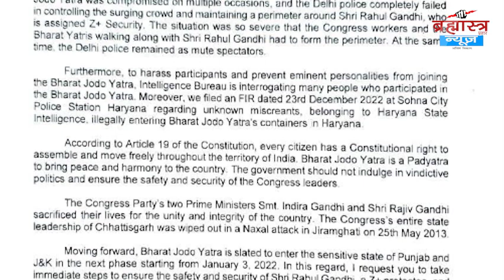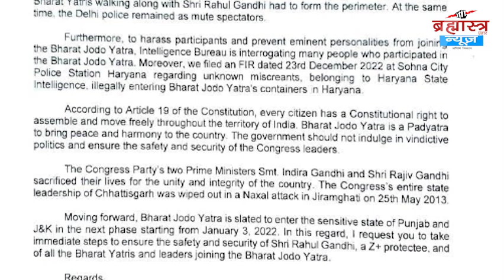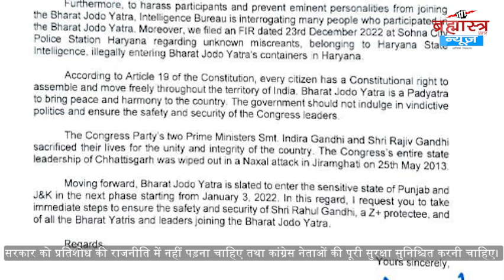राहुल गांधी की सुरक्षा में सेंध लगने का कांग्रेस ने किया दावा | 'Special' | Brahmastra News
दिल्‍ली में 'भारत जोड़ो यात्रा' के दौरान राहुल गांधी की सुरक्षा में कांग्रेस ने सेंध लगने का दावा किया है। बुधवार को पार्टी ने गृह मंत्री अमित शाह को इस बारे में पत्र लिखा। कांग्रेस ने कहा कि दिल्ली में 24 दिसंबर को 'भारत जोड़ो यात्रा' की सुरक्षा में सेंध लगी। पुलिस राहुल गांधी के इर्द-गिर्द भीड़ को नियंत्रित कर घेरा बनाने में नाकाम रही जबकि उन्हें -जेड प्लस' श्रेणी की सुरक्षा प्राप्त है।पार्टी के संगठन महासचिव के सी वेणुगोपाल ने पत्र में यह आग्रह भी किया कि अब आगे पंजाब और जम्मू-कश्मीर जैसे 'संवेदनशील राज्यों' में राहुल गांधी और यात्रा की सुरक्षा के पुख्ता इंतजाम किए जाएं। उन्होंने कहा कि दिल्ली में 24 दिसंबर को स्थिति यह हो गई थी कि कांग्रेस कार्यकर्ताओं और 'भारत यात्रियों' को राहुल गांधी के आसपास घेरा बनाना पड़ा था। उन्होंने पूर्व प्रधानमंत्री इंदिरा गांधी, राजीव गांधी तथा कुछ अन्य कांग्रेस नेताओं की अतीत में हुई हत्या का भी उल्लेख किया और कहा कि सरकार को प्रतिशोध की राजनीति में नहीं पड़ना चाहिए तथा कांग्रेस नेताओं की पूरी सुरक्षा सुनिश्चित करनी चाहिए।

वेणुगोपाल ने शाह को लिखी चिट्ठी में हरियाणा के सोहना में हुई घटना का भी जिक्र किया है। आरोप है कि कुछ अनजान लोग यात्रा के साथ चल रहे कंटेनर्स में अवैध रूप से घुसे थे। पार्टी ने 23 दिसंबर को इस बारे में एफआईआर भी दर्ज कराई। कांगेस नेता ने लिखा है कि 3 जनवरी से राहुल गांधी की यात्रा पंजाब और जम्‍मू कश्‍मीर जैसे संवेदनशील राज्‍यों में प्रवेश कर रही है। ऐसे में उन्‍हें और साथ चल रहे भारत यात्रियों की सुरक्षा सुनिश्चित की जाए।

वही मीडिया को संबोधित करते हुए कांग्रेस प्रवक्ता पवन खेड़ा ने यात्रा को रोकने के लिए एक "साजिश" का आरोप लगाया. उन्होंने कहा, "यात्रा को बदनाम करने का प्रयास किया जा रहा है. जो लोग इसे बाधित करना चाहते हैं वे अपनी पुलिस, अपने मीडिया के माध्यम से प्रयास कर रहे हैं. वे सफल नहीं होंगे."